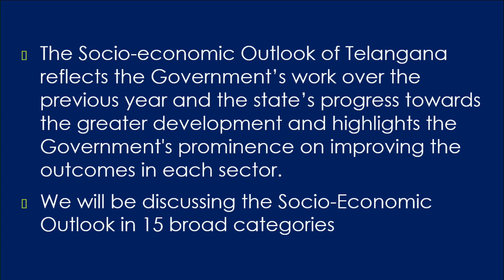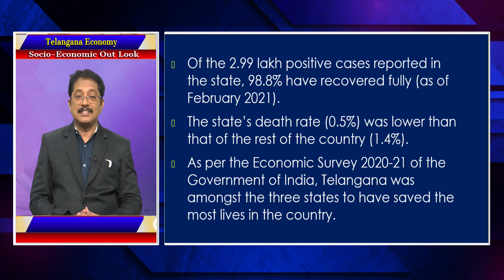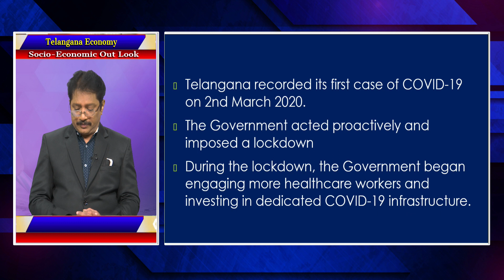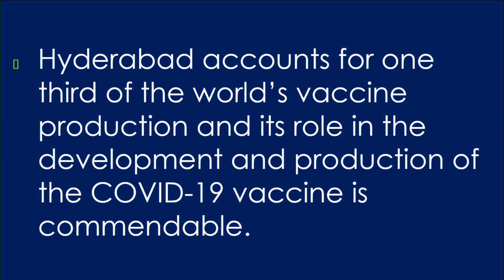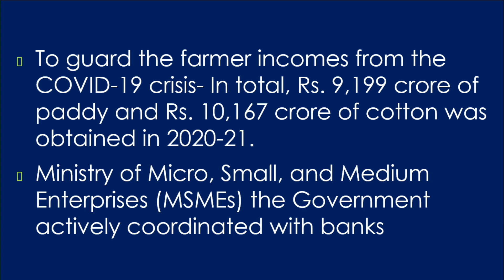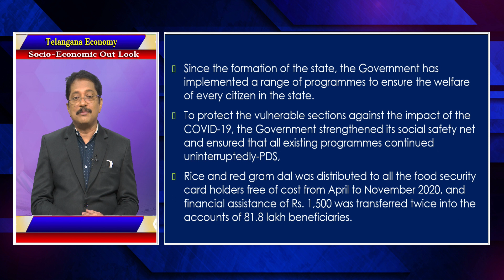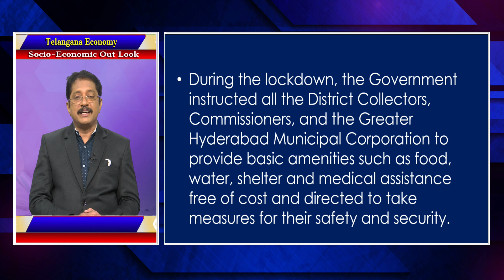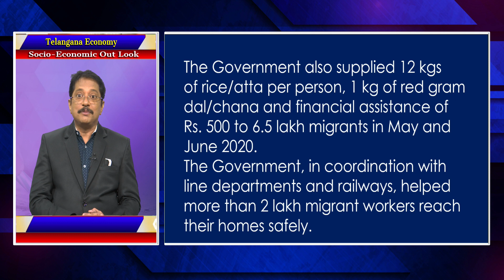TELANGANA ECONOMY (EM) - SOCIO ECONOMIC OUTLOOK (PART-1) || TSPSC GROUP-1 MAINS || 28.12.2022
TELANGANA ECONOMY (EM) - SOCIO ECONOMIC OUTLOOK (PART-1) || TSPSC GROUP-1 MAINS || T-SAT || 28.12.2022

T-SAT Network Digital Classes are Now Available on Following Platforms:

👉Install T-SAT App:
1. For Android Users: Play Store
2. For Apple Users: AppStore